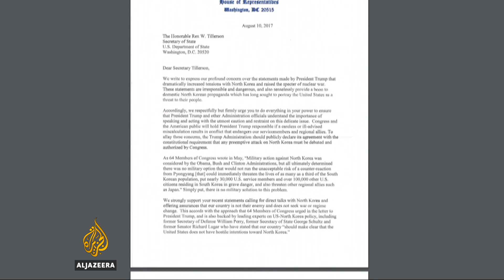Trump escalates threats as North Korea tensions rise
US President Donald Trump has stepped up his war of words with North Korea.
After promising “fire and fury”, he is now saying leaders in the communist state should be nervous and need to “get their act together”.
Trump insists previous administrations were too soft on North Korea.
Al Jazeera’s Mike Hanna reports from Washington, DC.